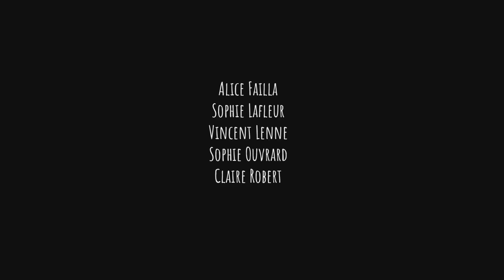Balade en Haute-Savoie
Les cartes de vœux CITIA 2019 sont réalisées par les étudiants de 3ème année de l'Ecole des Nouvelles Images. Cet exercice en équipe constitue le premier travail de réalisation de l’année (techniques libres).

The greeting cards are produced by the third-year students. This team exercise forms their first creation of the year (using an open choice of techniques).